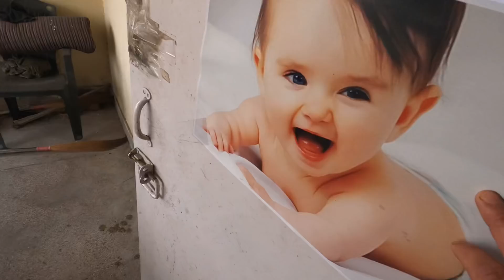Jwbwt Dukhu Mwndwng …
Today we are finally we are back in Delhi. Delhi is extremely cold and it was difficult for us adjust on first day in Delhi. Today we are enjoying breakfast with our home made pitha that we bring from our village home.

खुलुमबाय / Namaste 🙏🙏

We are from Udalguri, Assam, India and presently we live in New Delhi. We love to cook, eat and travel.

With regards,
Haina & Himsa